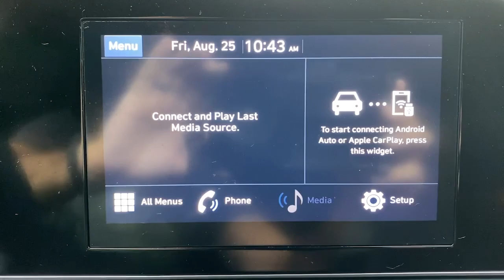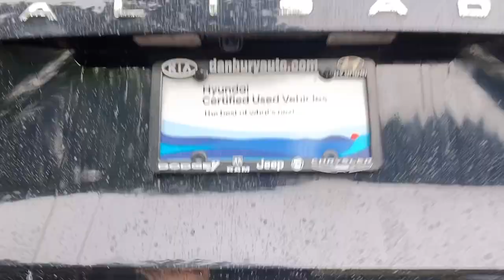2022 Hyundai Palisade Stamford, Greenwich, Norwalk, Darien, Fairfield, CT H22387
Moonlight Cloud Used 2022 Hyundai Palisade SEL available in Stamford, Connecticut at Stamford Hyundai. Servicing the Greenwich, Norwalk, Darien, Fairfield, CT area.

Stamford Hyundai
85 Magee Ave

Excellent Condition  Hyundai Certified. PRICE DROP FROM $37 985  FUEL EFFICIENT 24 MPG Hwy/19 MPG City! Heated Seats  Sunroof  3rd Row Seat  Bluetooth  iPod/MP3 Input  Back-Up Camera  Alloy Wheels  All Wheel Drive  Rear Air AND MORE!br /br /KEY FEATURES INCLUDEbr /Third Row Seat  Sunroof  All Wheel Drive  Quad Bucket Seats  Rear Air  Heated Driver Seat  Back-Up Camera  iPod/MP3 Input  Bluetooth  Aluminum Wheels  Remote Engine Start  Dual Zone A/C  Lane Keeping Assist  Blind Spot Monitor  Smart Device Integration. Rear Spoiler  MP3 Player  Rear Seat Audio Controls  Keyless Entry  Privacy Glass. br /br /OPTION PACKAGESbr /CARPETED FLOOR MATS. Local Trade-In  Financing Available br /br /A GREAT TIME TO BUYbr /173-point mechanical  safety and appearance inspection by Hyundai-certified technicians  Rental car reimbursement provided during covered repairs  10-Year/ 100 000 mile Powertrain Limited Warranty  10-Year/ 100 000 mile Powertrain Limited Warranty  Hyundai Certified Used Vehicles carry the remainder 5-year/60 000-mile New Vehicle Limited Warranty  Roadside Assistance includes towing  jump starts  tire service  lockout service and fuel delivery  Complimentary 24/7/365 roadside assistance is provided for 10 years/Unlimited Mileage  3-Month of No-Charge SiriusXM Satellite Radio  All-Access  Trial  Travel interruption service when a covered breakdown occurs 150 miles or more away from home  A CarFax Vehicle History Report is included with all CPO vehicles Reduced from $37 985. br /br /WHO WE AREbr /Stamford Hyundai is a digital  interactive dealership that is the Hyundai Eastern Region #1 service satisfaction Hyundai Dealer in the district two years running. We believe in transparency for our clients and feel that when our customers are educated about their purchase from availability  total brand value and finance options it is easy to say Yes to Hyundai. Combine this with our exceptional customer service and convenient online purchase process; it is easy to say Yes to Stamford Hyundai! br /br /Mileage may be higher due to test drives or if vehicle is/was a loaner vehicle. Horsepower calculations based on trim engine configuration. Fuel economy calculations based on original manufacturer data for trim engine configuration. Please confirm the accuracy of the included equipment by calling us prior to purchase. br /
CF